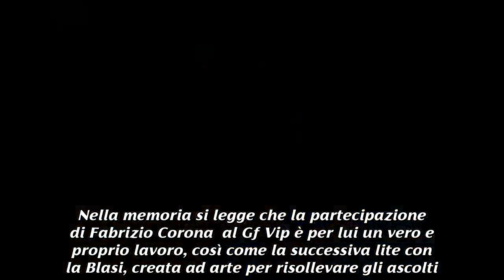Ilary Blasi: nessuna lite creata ad arte per alzare gli ascolti del GF Vip, era tutto vero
La conduttrice smentisce le affermazioni di Fabrizio Corona in merito alla forte discussione tra i due avvenuta in diretta. Ilary Blasi ha dichiarato che la lite avvenuta durante una diretta del Grande Fratello Vip con Fabrizio Corona non è stata programmata. La presentatrice si è difesa dall'accusa di aver preso accordi con l'ex re dei paparazzi nell'intento di risollevare gli ascolti del reality. Il Gossip si è diffuso in seguito al deposito di una memoria difensiva da parte dei legali di Corona in attesa di ricevere il verdetto dei giudici in merito alla prosecuzione del programma terapeutico cui è stato asseegnato. Nella memoria si legge che la partecipazione di Fabrizio Corona  al Gf Vip è per lui un vero e proprio lavoro, così come la successiva lite con la Blasi, creata ad arte per risollevare gli ascolti. La moglie di Francesco Totti ha smentito tale circostanza nel corso di un'intervista rilasciata a Liberi Tutti, dicendo 'Non mi presto alle pagliacciate' e ribadendo di non essersi messa d'accordo con Corona, altrimenti quest'ultimo avrebbe 'giocato meglio le sue carte'. A detta della presentatrice, se vi fosse stato un accordo, Fabrizio avrebbe evitato di dirle quelle cose spiacevoli. Ilary Blasy e l'origine dell'astio con Corona. Molti si sono chiesti come mai Ilary Blasi ce l'abbia con Fabrizio Corona a tal punto da sbottare in diretta al Grande Fratello Vip. Fin dall'inizio del reality, i due si sono scambiati delle frecciatine sui social ma il loro disaccordo ha origini ben più profonde e risale a circa dieci anni fa. Nel 2005 Flavia Vento dichiarò di aver vissuto una notte di passione con il Capitano Totti. In seguito a ciò, Corona contattò la famiglia dello sportivo che era in procinto di sposare la Blasi, all'epoca incinta del primo figlio, per vendere le foto del presunto tradimento, altrimenti le avrebbe date ai giornali. I familiari di Francesco Totti decisero di pagare la somma chiesta da Corona, pur di evitare che la tranquillità di Ilary venisse turbata. In seguito, Totti scoprì che non c'era alcuna foto compromettente ma solo un dattiloscritto della Vento che non aggiungeva nulla di nuovo alla vicenda. A distanza di anni, Ilary Blasi ha dimostrato di non aver digerito l'affronto perpetrato da Fabrizio ai danni della sua famiglia, in un momento particolare come quello della nascita del primogenito e delle imminenti nozze con il suo attuale marito. La somma chiesta da Corona ammontava a cinquantamila euro, come si legge nella biografia del ex capitano della Roma.